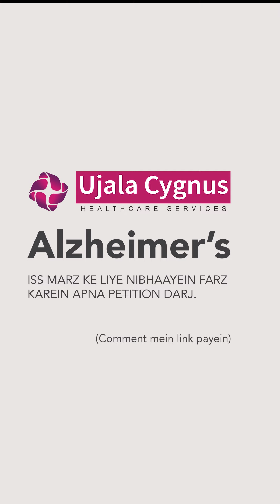अल्जाइमर से पीड़ित लोग अपना दिमाग नहीं, बस यादें खो रहे हैं। भारत में, 60+ के 7.4% लोग इससे प्रभाव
अल्जाइमर से पीड़ित लोग अपना दिमाग नहीं, बस यादें खो रहे हैं।

भारत में, 60+ के 7.4% लोग इससे प्रभावित हैं। अब समय है कि हम उन्हें देखने का नज़रिया बदलें।

आपके थोड़े से सहारे से उनकी और उनके परिवार की दुनिया बदल सकती है। आइए हम यह वादा करें:
- उनके साथ सम्मान से पेश आएंगे
- खुद को और दूसरों को इस बारे में जागरूक करेंगे
- परिवारों का हौसला बढ़ाएंगे

हर एक हस्ताक्षर मायने रखता है! Pledge Link Comments में है! आपका एक क्लिक बदलाव ला सकता है।